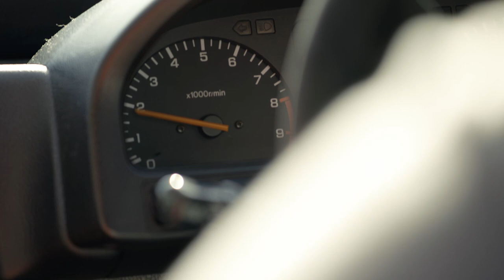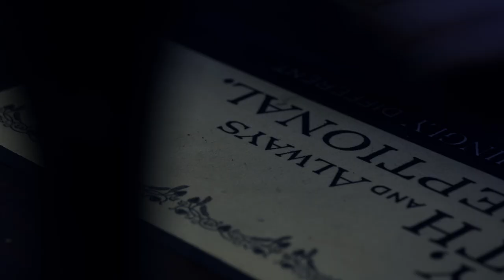Karl Phillips & The Rejects - Plastic Gangsta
'Plastic Gangsta' By Live Hip-hop/Ska/Punk band! Karl Phillips & The Rejects.

EXCLUSIVE 1ST RADIO PLAY BBC Radio 1 May 10!

Karl & his 7 piece Ska/Rap band from the Midlands!
Supported or toured with The King Blues, Ella Eyre, Chase & Status, Example, Dub Pistols, Skepta, Gentleman's Dub Club & The Alabama 3! With Air time on numerous BBC Introducing shows!
A completely original mashup of ska, punk & grime with a hip-hop nod at luminaries like The Clash, The Specials (Official) & Mike Skinner and The Streets. Karl's refreshingly honest lyrics test the boundaries of the human mind and the English etiquette, coming from a place most people can relate to but never dared to mention! Now backed by The Rejects to bring a new bounce and skank to the party!
Watch Youtube version here
Big Thanks to Medical Records. Darren Suffolk and his film crew Terri Salisbury, Alex Bieraugel, and Nicole Harding. and also to Jordan Underwood, Glynn Holt, Lincoln Ingram, Alex Monaghan, Joe Tottenham Collis, Hollie Travill, Cheryl Horn, Filips Earing Richard Halstead and everyone else that came down to the shoot! :D